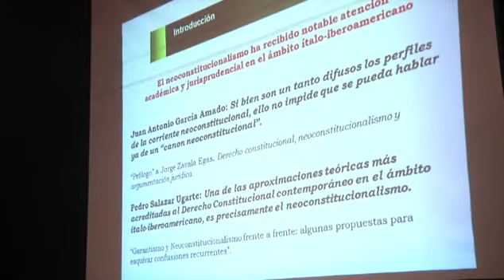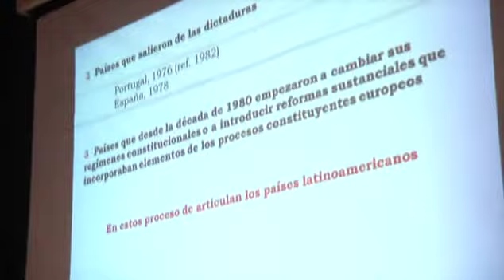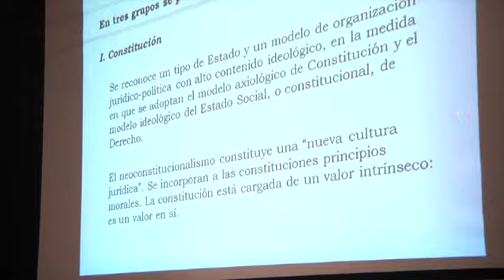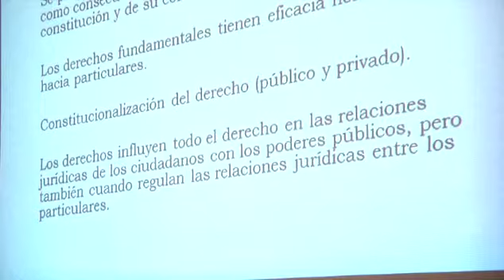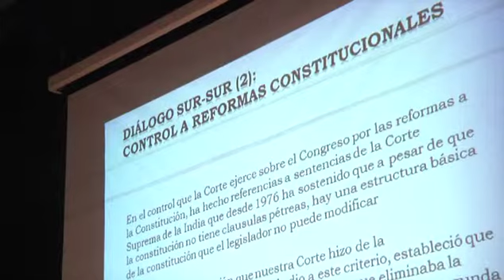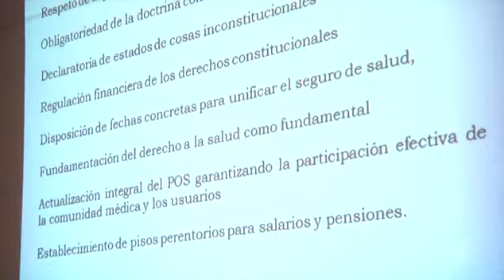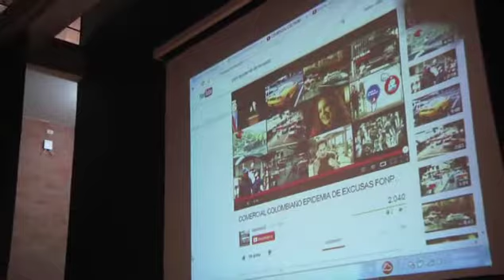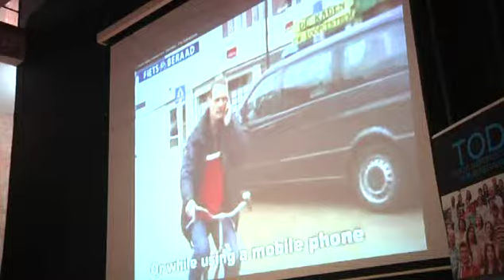1er Simposio Neo-Constitucionalismo Parte 01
1er Simposio Neo-Constitucionalismo Parte 01